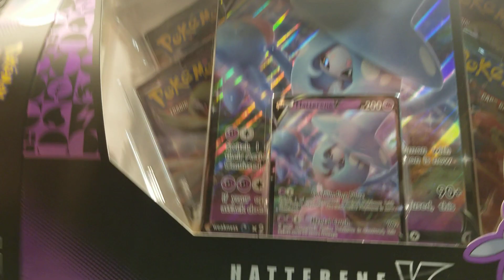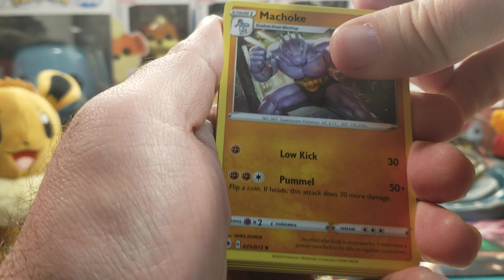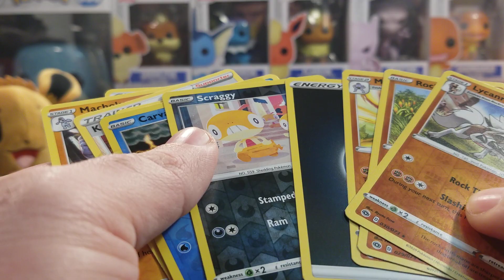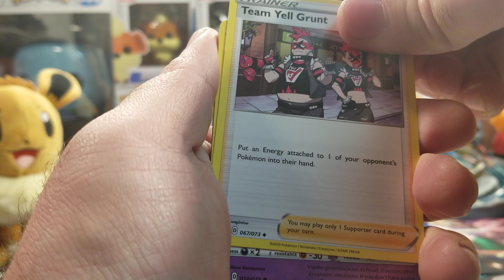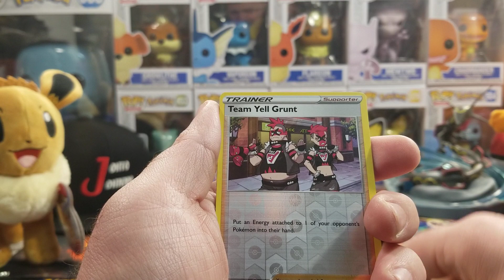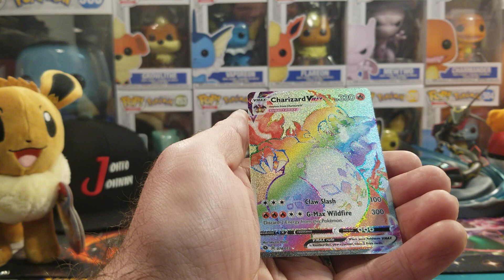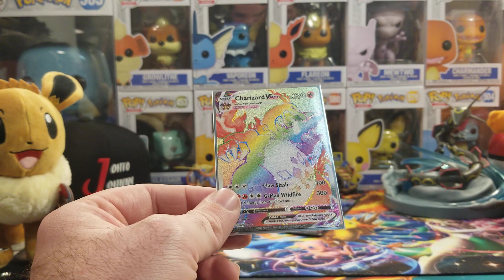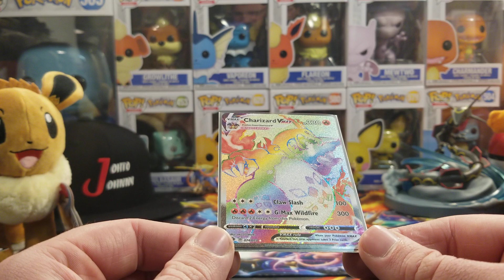CHAMPIONS PATH HATTERENE V BOX!! WE FINALLY PULLED A CHARIZARD!! REACTION PRICELESS!!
Today we opened another Champion's Path Hatterene V box and what a surprise we got.